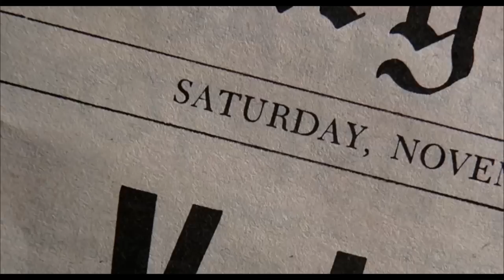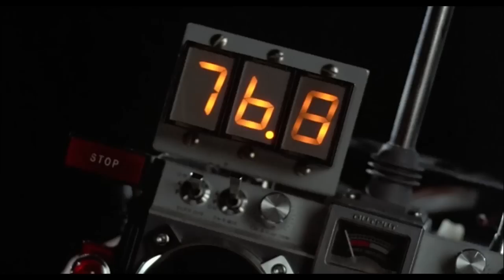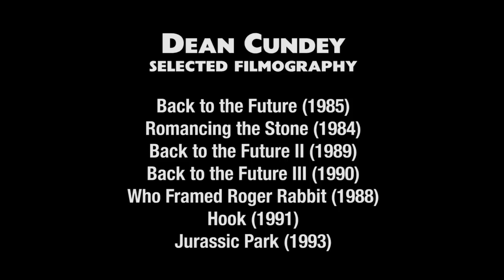Dean Cundey Part 2 - Craft Truck - Through the Lens S01EP4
In Part 2 of Craft Truck's interview with Dean Cundey, he discusses "Back to the Future", "Romancing the Stone", "Jurassic Park" and "Hook". Special appearance by Mr. Cuba Gooding Jr.